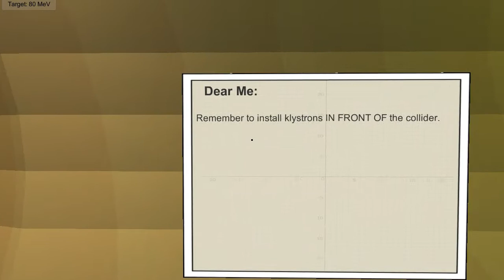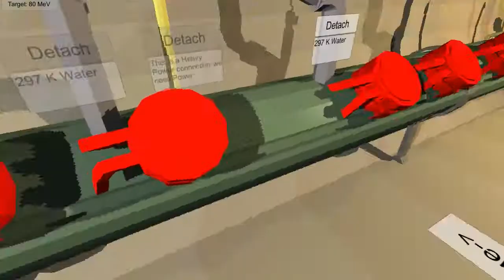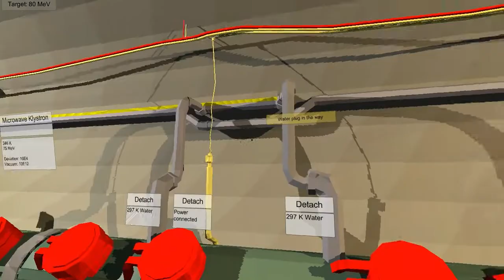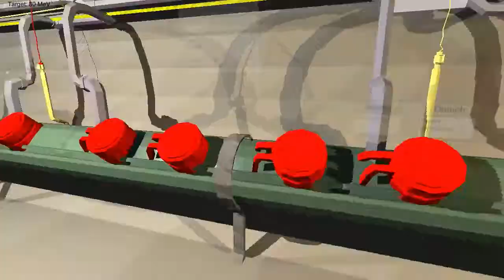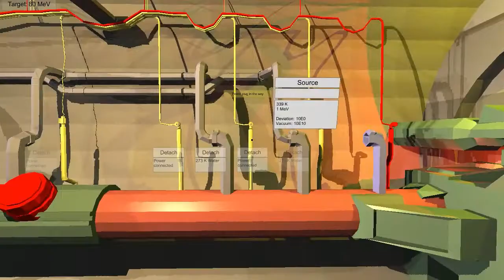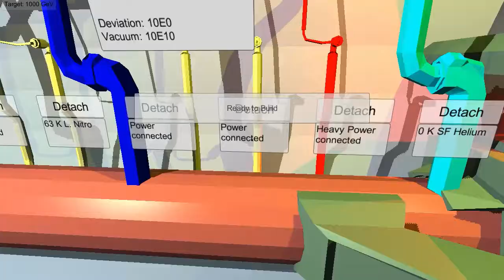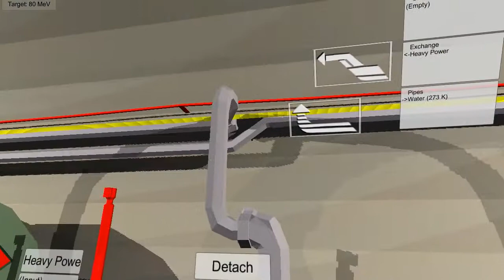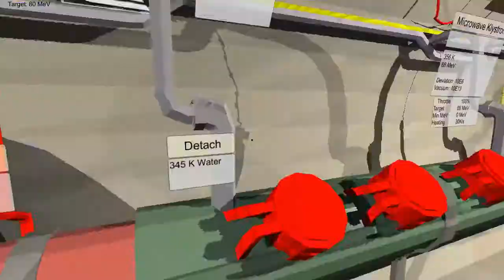Indie Insight - Atom Smasher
Taking a look at the first 15 minutes of free, or at least very cheap and downright obscure indie games. Today we're looking at Atom Smasher, a particle accelerator building game by Craig Perko.

Cool geeky merch from yours truly

Title music is 'Pirate Shout' by Audio Fidelity, used with kind permission